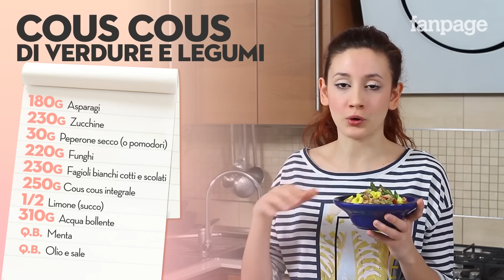La ricetta del Cous Cous primavera, delizioso con verdure e legumi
Oggi la nostra Elisabetta ci mostrerà come preparare un cous cous a base di verdure e legumi, un piatto primaverile, colorato e appetitoso, che si prepara facilmente. Il cous cous è composto da granelli di semola che ben si sposano alle verdure e l'emulsione alla menta darà quell'aroma finale che renderà la portata ancora più appetitosa.

Ingredienti:
180g di asparagi;
230g di zucchine;
30g peperone secco (o pomodori secchi);
220g funghi;
230g di fagioli bianchi cotti e scolati;
250g di cous cous integrale;
310g di acqua bollente;
½ limone (succo);
menta;
olio evo;
sale.

Preparazione:
Per prima cosa tagliate a pezzetti tutte le verdure, mettetele in padella con un giro di olio extravergine di oliva e il sale. Mettere sul fuoco medio basso fino a che le verdure non si appassiscono
Tritare finemente la menta e metterla in una ciotola con il succo di mezzo limone, l’olio e il sale, mescolate fino a formare un’emulsione.
Nella ciotola del cous cous versare l’acqua bollente, olio evo e coprite con un piatto per non far andar via il vapore.
Tritate a striscioline sottili il peperone secco.
In una grossa ciotola mettere tutti gli ingredienti: legumi, verdure, peperone, cous cosu, emulsione alla menta e mescolare.
Servire in una ciotola e decorare con qualche fiorellino di oxalis.